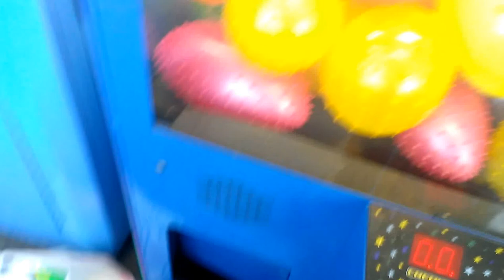PINNACLE CLAW MACHINE VS PINNACLE CLAW MACHINE@WALMART WHAT ?!?! I HAD THAT!!!!!!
THIS WAS FILMED YESTERDAY AT WALMART  HERE I AM DOIN SOMETHING A LITTLE DIFFERENT ONCE AGAIN THIS TIME ITS PINNACLE CLAW MACHINE VS PINNACLE CLAW MACHINE